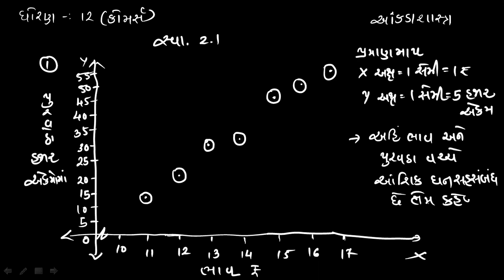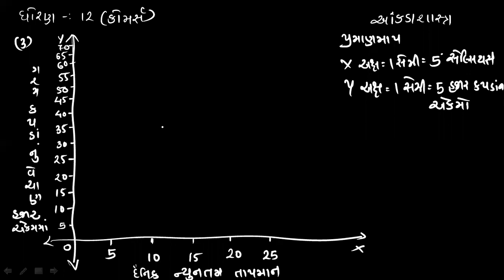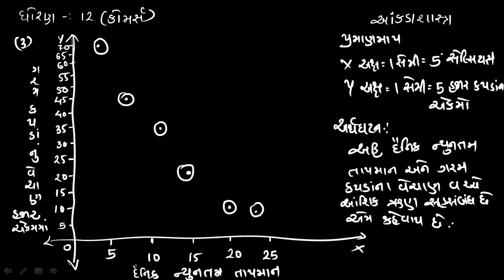Stat Std 12 Ch 2 Part 2